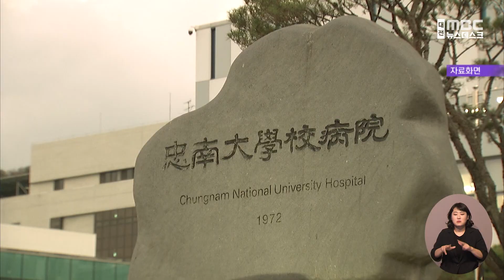정부 "의대 증원 규모 조정"..의대 교수 "원점 재검토해야"/대전MBC